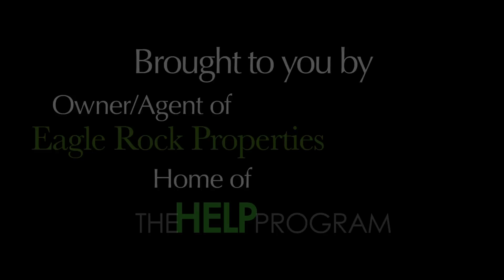A Look at Downtown Boise, Idaho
A look at some of the scenery and attractions of downtown Boise, Idaho.